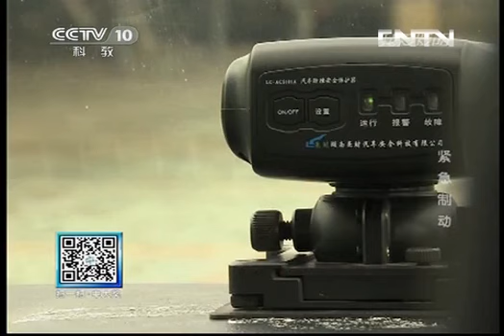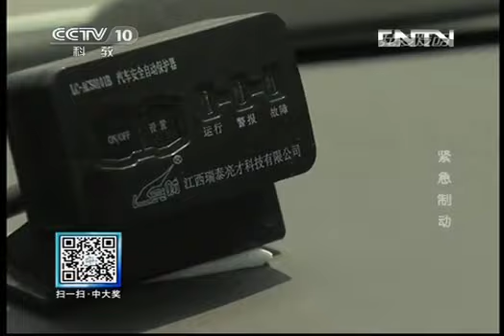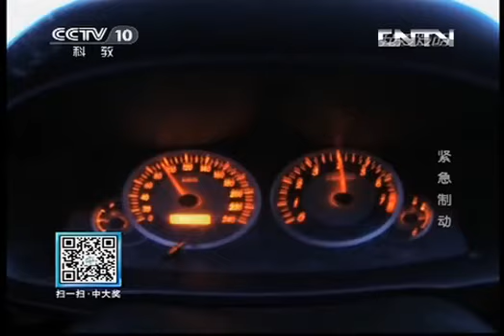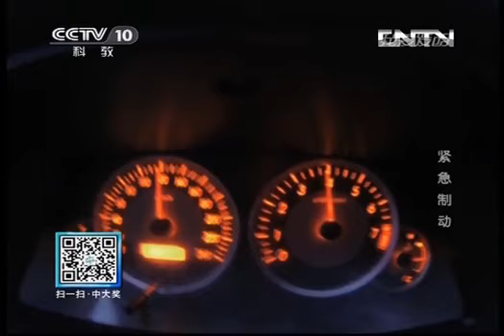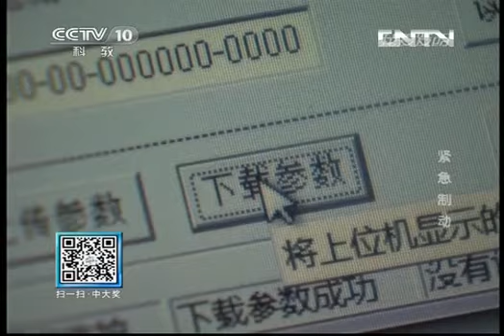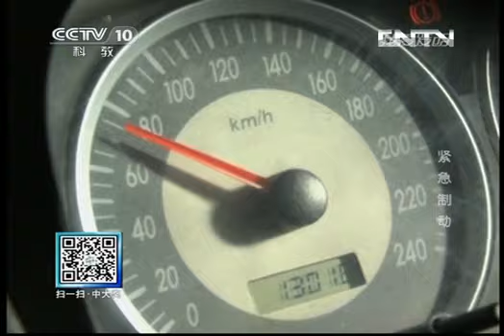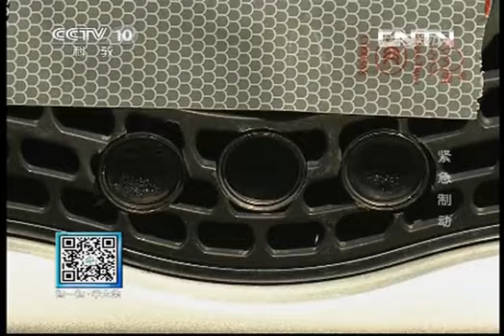20131102 我爱发明 紧急制动